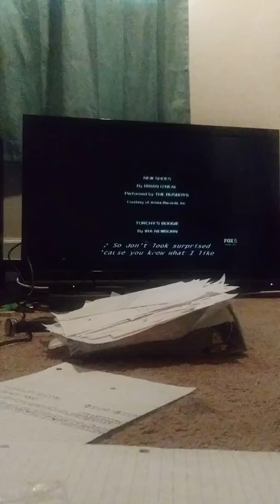48 HRS end credits